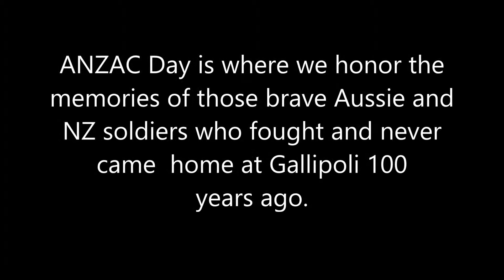Anzac Poppy, watercolor painting and doodle.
Another painting i have done for Anzac day this year.